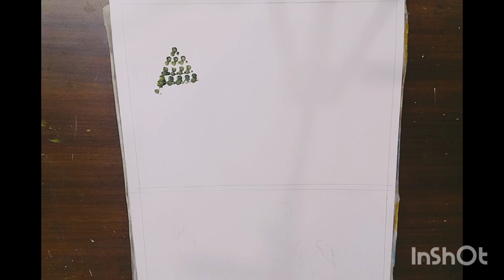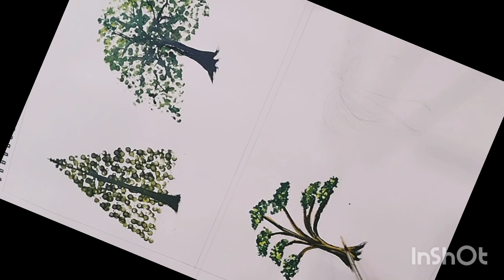How to paint Different types of Tree /TypesofTreepainting /Usingearbuds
How to paint Different types of Tree /TypesofTreepainting /Usingearbuds /Acrylic colour For beginners‎@kala_anita

roundbrush 4